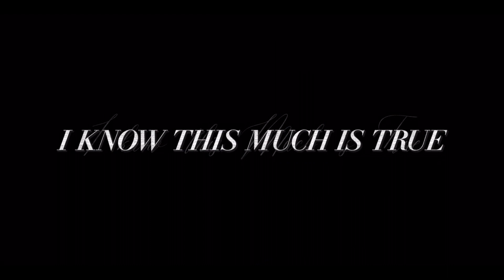I know this much is true | Trailer | Sky Atlantic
You don’t just give up on the people you love.
Wally Lamb’s bestselling novel, IKnowThisMuchIsTrue stars Mark Ruffalo. Starts 11 May on Sky Atlantic.